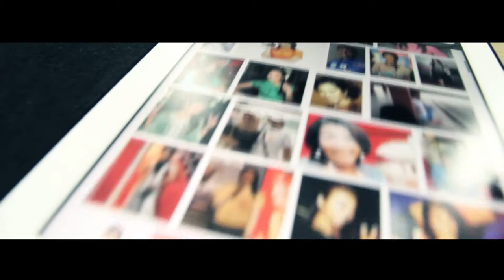Sophie Paris Bintang Tamu Malaysia Fara Fauzana